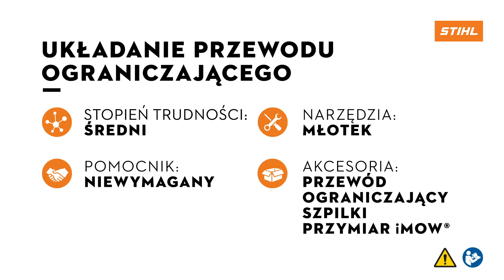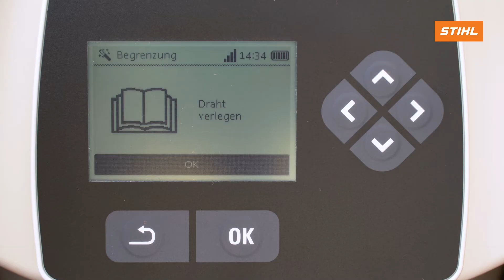Jak ułożyć pętlę ograniczającą dla robota koszącego iMOW®? | Poradnik: Instalacja iMOW® 4/8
Zastanawiasz się w jaki sposób ułożyć pętlę ograniczającą dla robota koszącego iMOW® w swoim ogrodzie? Zobacz poradnik!

Zapoznaj się z naszym poradnikiem wideo, a następnie porównaj ofertę urządzeń do automatycznego koszenia trawnika na naszej stronie internetowej

Chcesz dowiedzieć się więcej o robotach koszących iMOW®? Zajrzyj tutaj